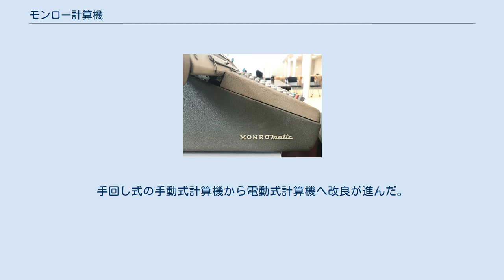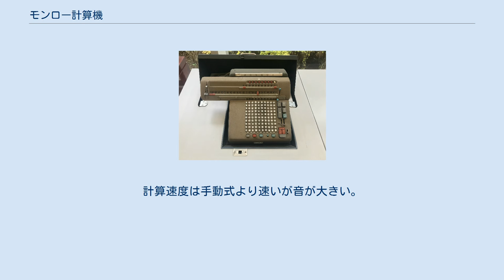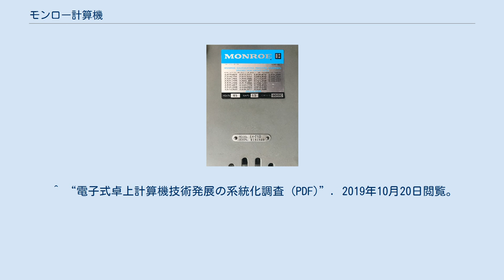モンロー計算機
モンロー計算機（型番6N-212） モンロー計算機（型番6N-212）裏面 モンロー計算機（型番6N-212）側面 モンロー計算機（モンローけいさんき）はモンロー計算機社が開発した機械式計算機。
 モンロー計算機は世界で最初のキーボード式（ボタン操作式）計算機としてアメリカのモンロー計算機社より販売された。
日本には1918年より丸善が代理店となり販売開始となった。
手回し式の手動式計算機から電動式計算機へ改良が進んだ。
のちに計算機は電卓によっておきかえられた。
 Portrait of Jay Randolph Monroe 1883年1月6日にミシガン州サウスヘブンで生まれたジェイ・ランドルフ・モンロー三世は、1903年ミシガン大学で法学の学位を取得した。
1911年にフランク・スティーヴン・ボールドウィンによるボールドウィン計算機を初めて見たモンローは、翌1912年にボールドウィンと共にモンロー計算機社を設立した。
この時ボールドウィンが持つ特許を買い取った。
ニュージャージー州ニューアークで計算機の製造開始後、1914年に初めての製品を発表した。
 形状は手前に樹脂製の数字キーが桁数分並んでいるフルキー方式である。
 加数・非加数などは数字キーでセットする。
命令キーボタンを押すと自動的に計算され、計算結果表示部に表示される。
計算速度は手動式より速いが音が大きい。
 ^ 『丸善百年史下巻』丸善、845頁。
^ “Mechanical calculator”. 2019年10月20日閲覧。
 ^ “電子式卓上計算機技術発展の系統化調査 (PDF)”. 2019年10月20日閲覧。
 ^ “数字キー配列の歴史的変化 (PDF)”. 2019年10月20日閲覧。